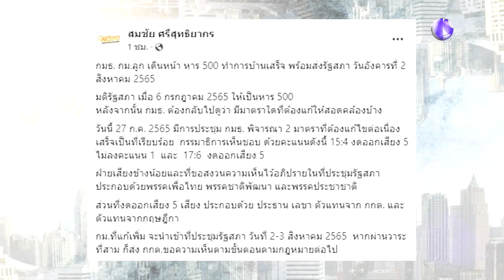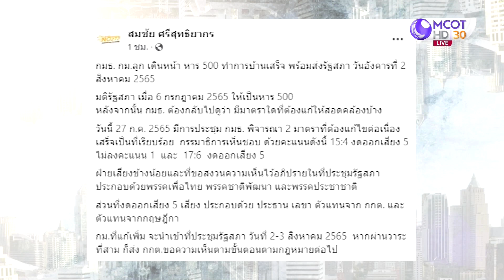เรียบร้อยโรงเรียนใคร ??? | เจาะลึกทั่วไทย | 28 ก.ค. 65